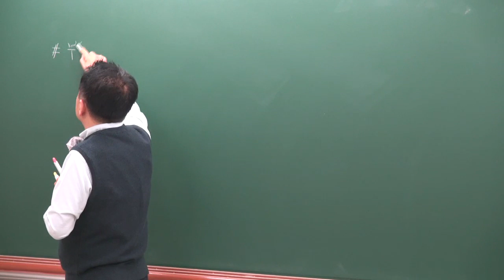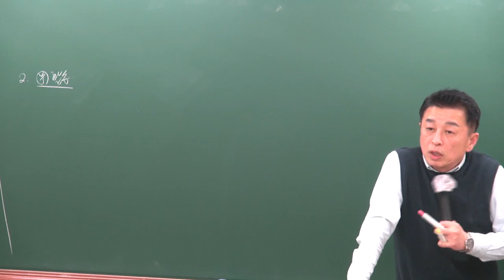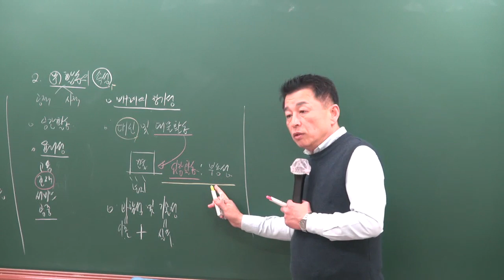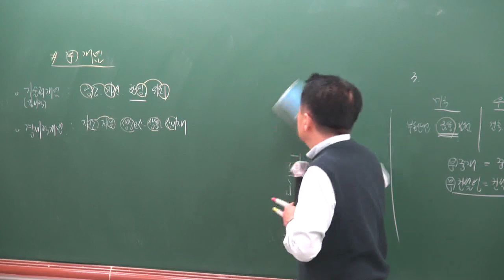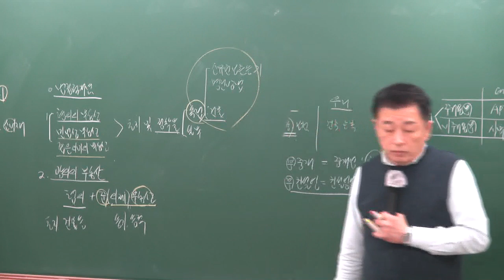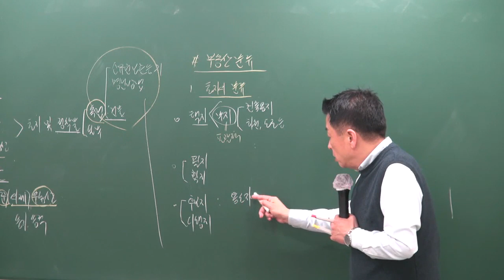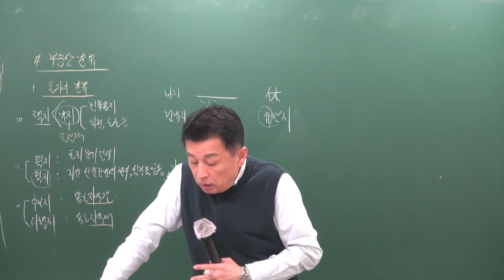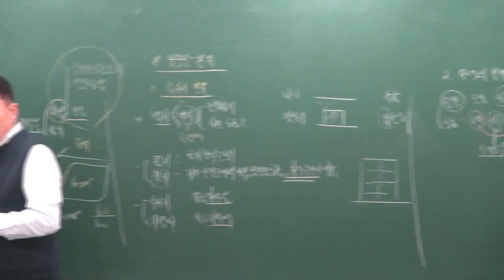[공전무] 2019년 공인중개사 부동산학개론 기출특강 4-1